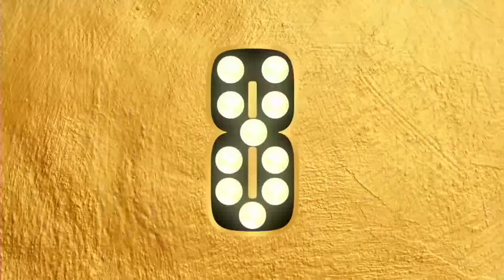2022 Distinguished Ruby Lecture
Dr. Ann Berry's 2022 Distinguished Ruby Lecture